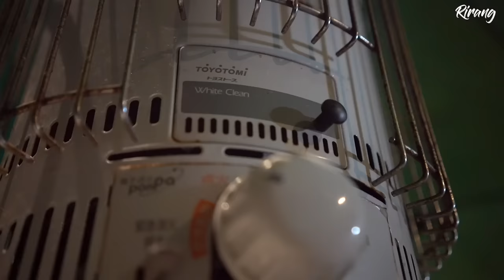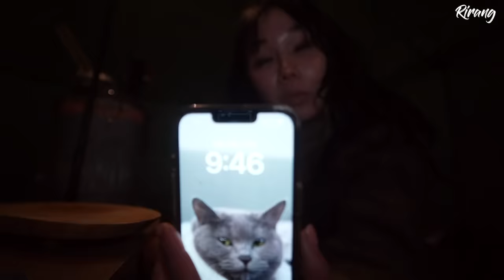-15℃ 한파속 너무나 따뜻했던 바닷가 설중캠핑❄️ (부제: 고양이&강아지와 침낭 같이쓰기) / 등유난로 어묵탕🍢+🍷 / 맥반석 꼬들살구이+온비빔면+🍺 조합은 사랑입니다❤️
눈오는 한파 속 너무나 따뜻했던 하룻밤💛
추운 눈속에 만나니 더 행복했던 드루이드 리랑.